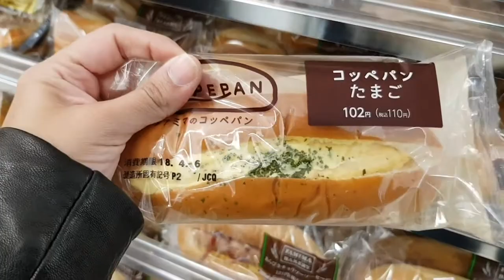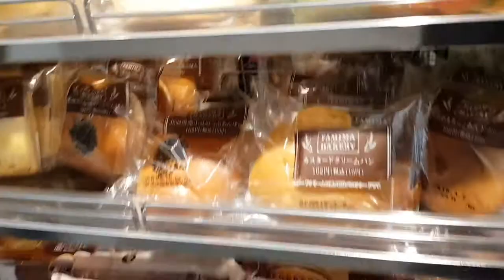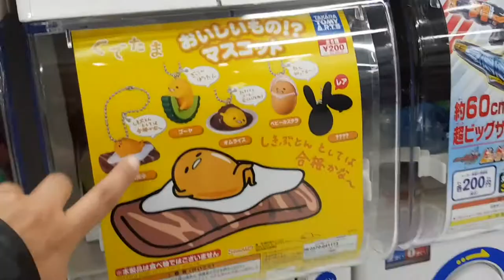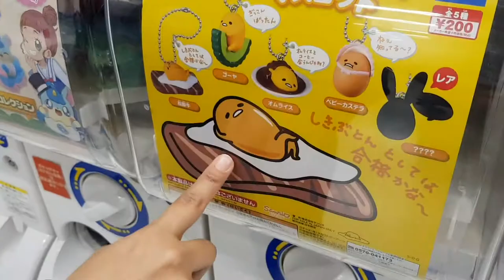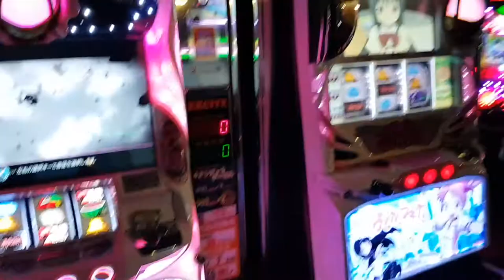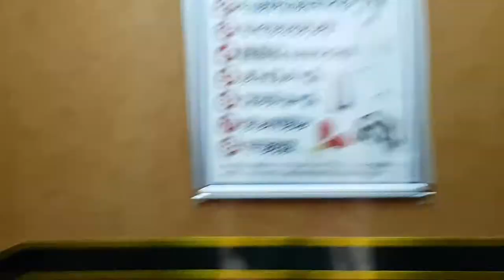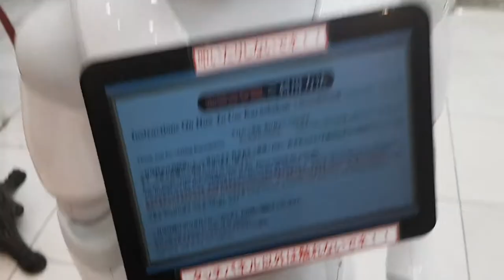NOS FUIMOS AL KARAOKE EN TOKIO- IKEBUKURO - Travel Vlog JAPÓN /OH DAN DAN VIAJES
Info youtube Tokio dia 2 ikebukuro 🇯🇵

Vlog de Viajes. Tokio.

Llegamos Tokio y nos fuimos a recorrer Ikebukuro con nuestro amigo Jun. Luego en la noche nos fuimos a probar el Karaoke.

II PISTAS MUSICALES:

1.Hey! By Pinkzebra.

 2.Urban Lullaby- Biblioteca de Audio de Youtube

 3.Tupelo Train- Biblioteca de Audio de Youtube

4.New Land-- Biblioteca de Audio de Youtube

5.Firefly - Biblioteca de Audio de Youtube

6.Clean Break - Biblioteca de Audio de Youtube

Dani ❤️